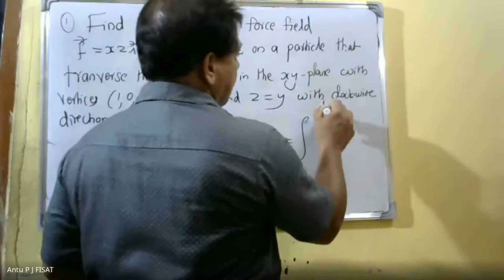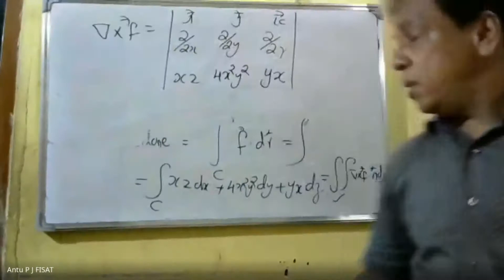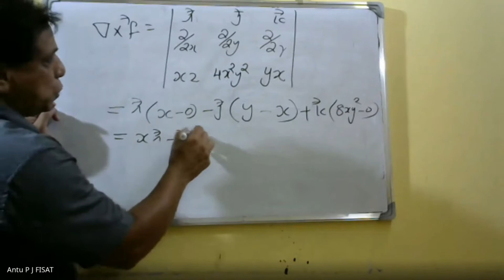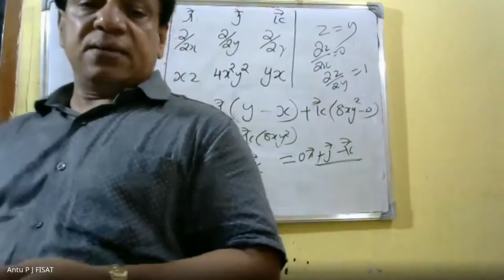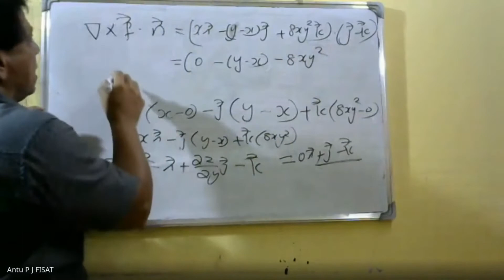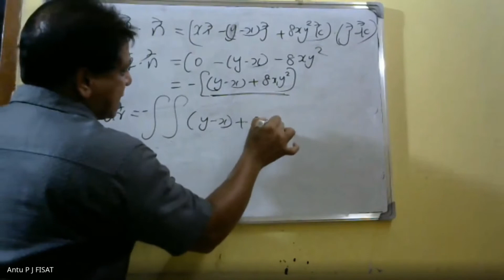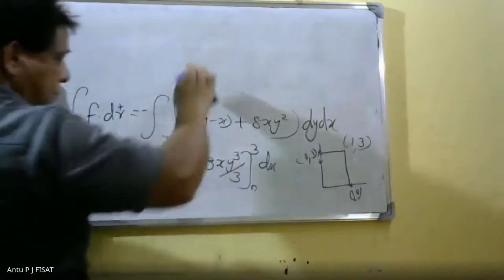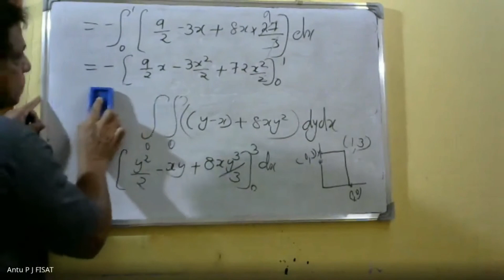VECTOR INTEGRAL THEOREMS|MODULE 2| PART16| MAT 102 |2019 SCHEME |B.TECH KTU|ENGINEERING MATHEMATICS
This video lecture of Vector Integral Theorems contains concept of Green's theorem and application to evaluating line integrals and finding areas. Surface integrals over surfaces , flux integrals over surfaces ,divergence theorem and its applications to find the flux integrals , Stokes' theorem and its application to finding line integrals of vector fields and work done.